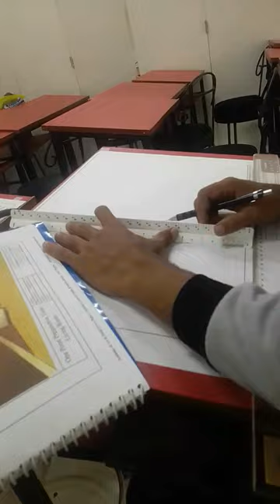TopUniversProfessional DesignesInInterior Design & Architecture